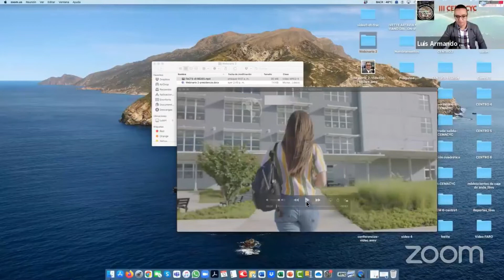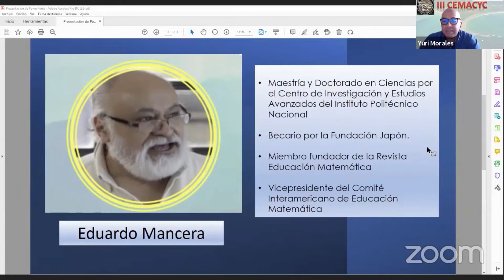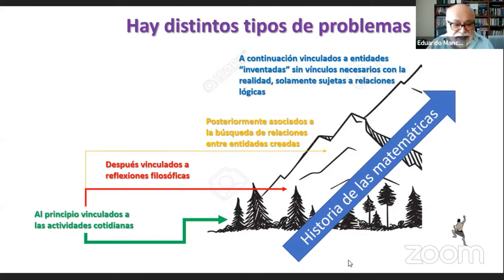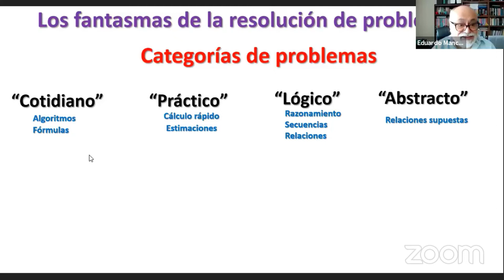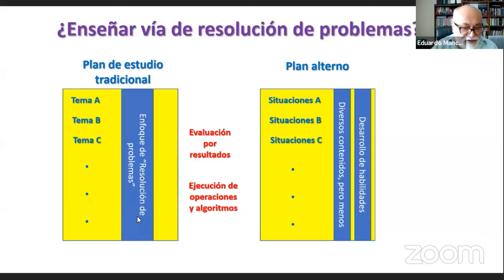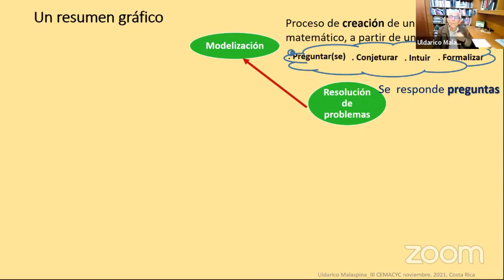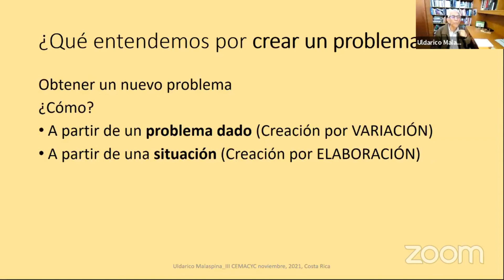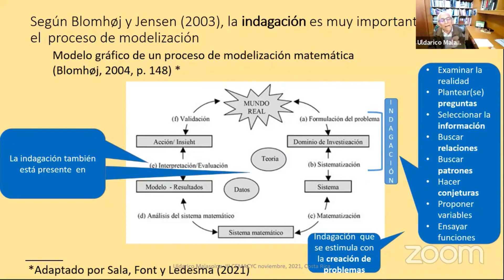Resolución de problemas y la Modelización Matemática en el contexto actual. Parte I: Panelistas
Webinario 2. Perspectivas de la Resolución de problemas y la Modelización Matemática en el contexto actual. Este evento se realizó en el marco del III Congreso de Educación Matemática de América Central y El Caribe.

El video ha sido divido en tres partes: (I) presentación de los oradores, (II) intervenciones controladas y (III) preguntas del público.
Este segmento corresponde a la I PARTE.